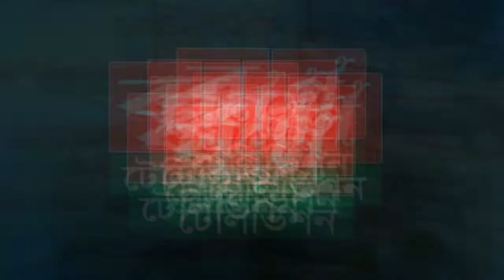সাতক্ষীরার জন্য কি কি করেছেন এমপি আ ফ ম রুহুল হক mp ruhul haque